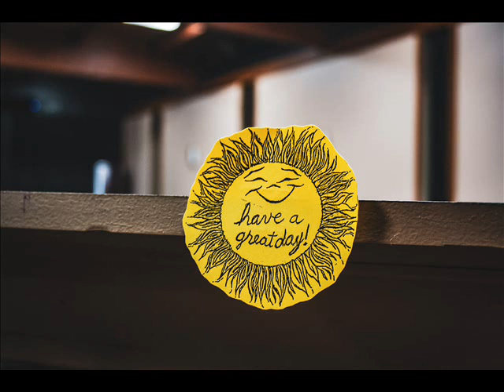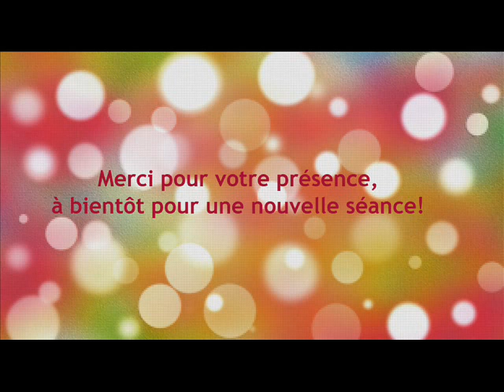La sophro avec Lydie : instaurer un état positif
Découvrez la sophrologie avec Lydie